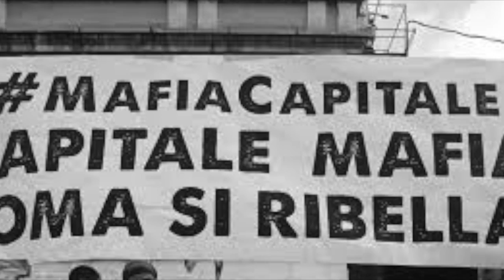Giachetti e la rabbia degli abitanti del Trullo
Roberto Giachetti, candidato dal Pd nella corsa per diventare sindaco di Roma, nella sua agenda elettorale incontra soprattutto militanti e circoli del partito guidato da Matteo Renzi. E si capisce che l'urgenza è soprattutto quella di riacciuffare i tanti scappati all'indomani di Mafia Capitale, l'inchiesta che ha travolto il gruppo di potere Pd a Roma. Ma qualche volta Giachetti incontra pure i comuni cittadini romani. E la musica cambia, come si capisce da questo breve reportage di un suo incontro nel quartiere romano semiperiferico del Trullo. Perché quelli attaccano sui giardini devastati per mancanza di controlli, sui tralicci dell'alta tensione che mettono a rischio una scuola elementare, sulle buche per le strade. Giachetti ribatte a qualcuno, e risponde ad altri senza fare promesse. Spiega di avere capito solo ora che molti quartieri di Roma sono città più grandi di Bonn e di molte altre città italiane, ma che nessuno ha i poteri necessari ad amministrarli. A tutti propone “tavoli” per discutere con le controparti i problemi di cui ci si lamenta. Un tavolo con le Fs, uno con Terna sui tralicci, uno con il governo sul debito del comune di Roma, e così via. Giachetti parla anche della sua principale avversaria, Virginia Raggi. E con una mezza gaffe la chiama “la mia compagna”, ma lo capisce e finisce la frase a metà. Poi affronta il tema della movida, sentito a dire il vero più dagli abitanti del centro: migliaia di ragazzi ogni sera partono dalle periferie di Roma e invadono i ritrovi giovani nel cuore della Capitale. Giachetti ha una sua soluzione, che però sembra un pizzico troppo cultural-chic: “se vogliamo tenere i ragazzi nelle periferie, bisogna che non siano più il deserto che sono. Dovremmo aprire scuole di teatro, chiedere una mano al Teatro dell'Opera per fare eventi fuori, o all'Accademia di Santa Cecilia...”. Bontà sua, Giachetti concede anche qualche “concerto rock” in periferia. Poi aggiunge che i ragazzi di quartiere andranno comunque in centro a godersi “una mostra d'arte alle Scuderie del Quirinale o una visita ai Fori romani”. Ecco, forse il candidato Pd conosce poco quei ragazzi. Temo che la sera non si muovano per tour culturali e artistici. E che quel che trovano a Campo dei Fiori o a Ponte Milvio, i cuori della Movida, sia tutt'altro...